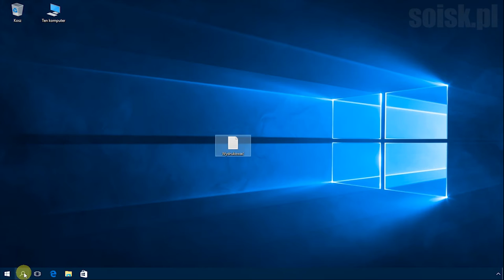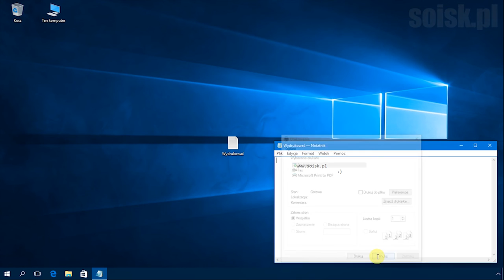Windows 10: Ustawianie lub zmienianie drukarki domyślnej.